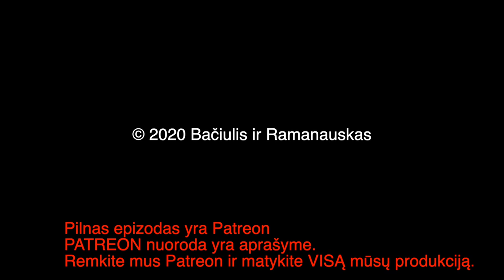VR 20200605 Visuotine Karo Prievole TEASER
Profesorius Valdas Rakutis apie konskripcijos ištakas ir naudą visuomenei.